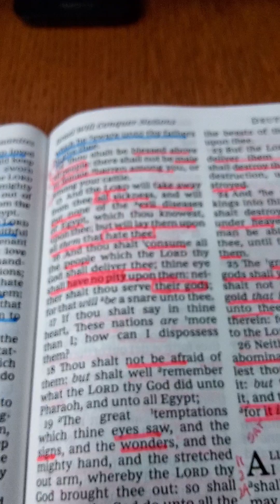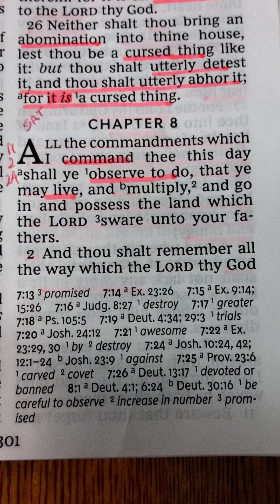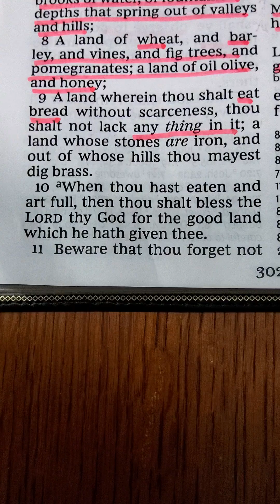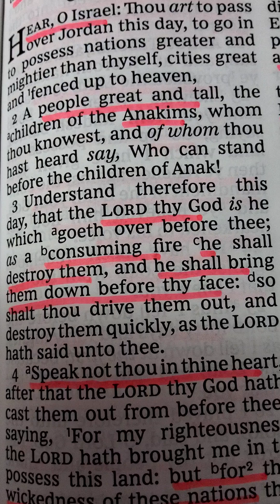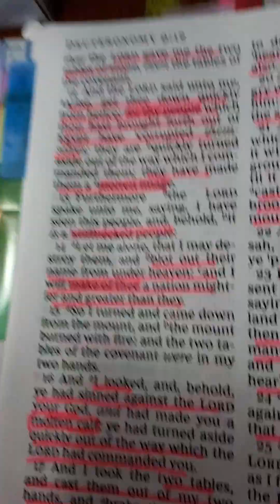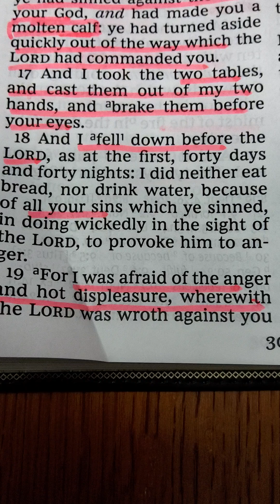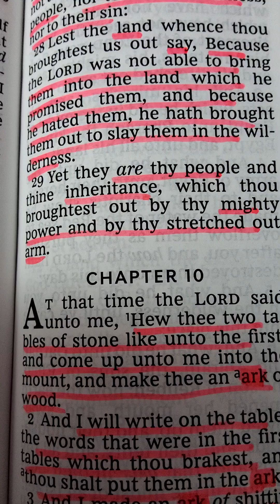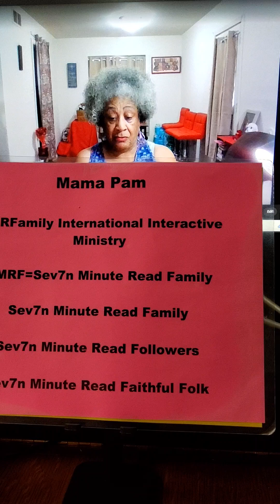SMRF Sat & Sun Nov 02nd & 03rd Nov 2024 Deut 7:14-26 & 8 & 9 & 10:1-8 Donations $MamaPam23